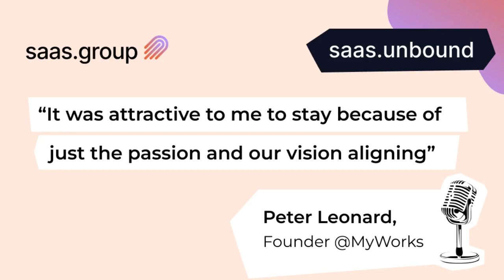Peter Leonard @MyWorks. Selling my SaaS to saas.group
saas.unbound is a podcast for and about founders who are working on scaling inspiring products that people love brought to you
I'm your host Anna Nadeina, Head of Growth for saas.group.

In this episode #1, we are talking with Peter Leonard, the founder of MyWorks ), an automation tool syncing your data between WooCommerce and QuickBooks. Peter shares his journey about getting into an "unsexy" business industry at a very young age, the importance of being in total synch with the customers, getting ready for an exit, and post-acquisition plans.

Chapters:
00:00 - Peter's background
2:14 - Starting an accounting CRM business
6:05 - Getting an MVP ready
7:40 - Introducing the right features
9:23 - Idea validation and pricing strategy
11:38 - Scaling the business
14:31 - The first hires
15:32 - Shipping features fast
17:09 - Reasons for exiting
19:40 - Why VC money is not for everyone
21:42 - Choosing the right acquisition company
25:01 - What to prepare before the acquisition
26:33 - Talking to the team about exiting
29:19 - Transition from being a solo founder to being an employee
30:50 - Regrets in retrospect
32:00 - Founder motivation
33:47 - Difficult decisions
35:44 - Advice to the founders thinking about selling
38:00 - SaaS-related headline to wish for by the end of 2023